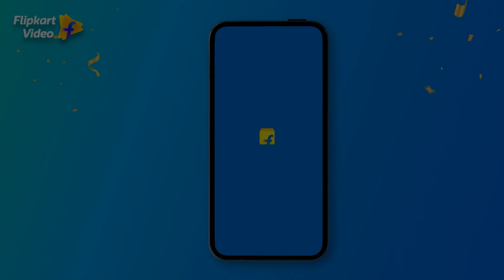Riteish Deshmukh: One man, many talents! | Ladies v/s Gentlemen S2 | Flipkart Video ​​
"Jab mard ghar ka kaam karte hain toh aurton ka kaam aur badha dete hain", raise your hands in the comments if you too feel the same about this sadiyon puraaani line! 😅​
And to share proof of the same, this time we have our very own PerfectHusbandGoals Riteish Deshmukh! "I am mess!", admits Riteish as he narrates his kitchen tales baking the most delicious cakes (Genelia approved)! Tell you, Riteish in the rasoda is indeed FUN unlimited!​
To enjoy more of such entertaining celebrity banters, don't forget to watch the full episodes of Ladies v/s Gentlemen Season 2, only on Flipkart Video, FREE on your FlipkartApp.​